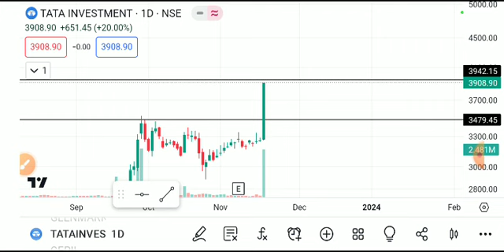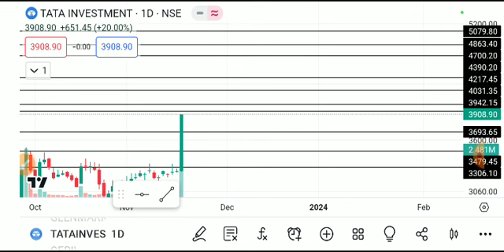tata investment share latest news today, tata investment share analysis, tata investmentshare target